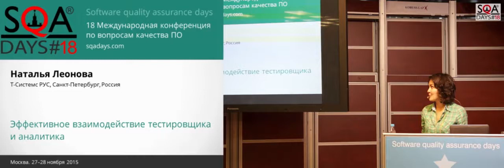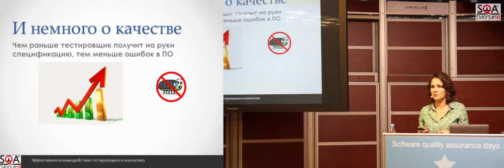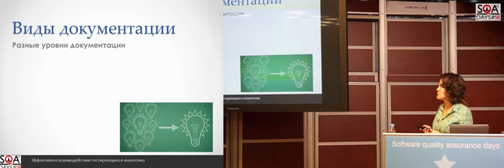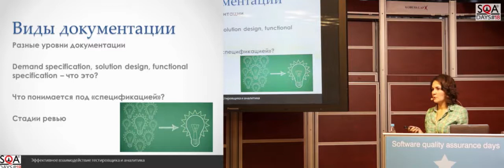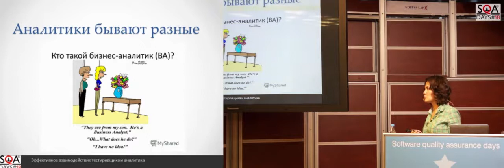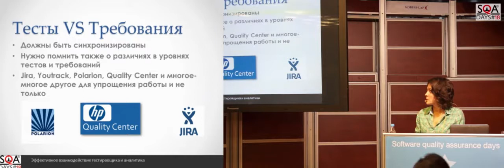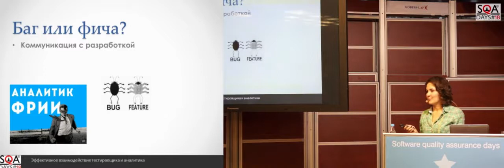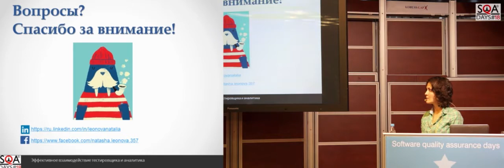Эффективное взаимодействие тестировщика и аналитика